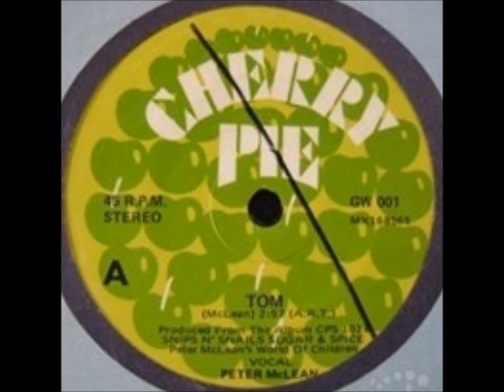Peter McLean - Tom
Here's a track that came out of left field in 1973, and found it's way onto the charts in Brisbane (#20) and Sydney (# 27).

Peter Mclean was (is?) an Aussie singer who released an album of kiddie's songs on the fledgling Cherry Pie label...it was the fourth LP released by the label.

Until this record was released, Cherry Pie had concentrated on Jazz music...it's previous three releases being by Aussie jazz legends Don Burrows and Johnny Sangster.

Peter McLean's children's record was called "Snips n' Snails, Sugar & Spice"...
...and, when the single was lifted from the LP, it became the first Cherry Pie 45...cat. # GW001.

It's a bright and bouncy, full-of-fun pop gem...
...and, this upload is from the original 45.